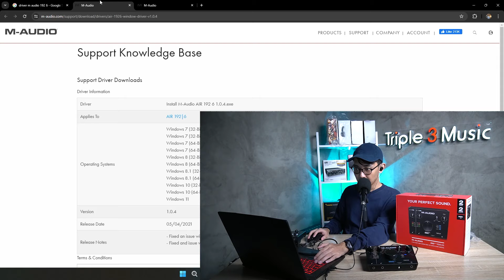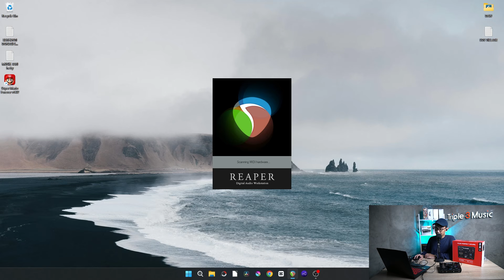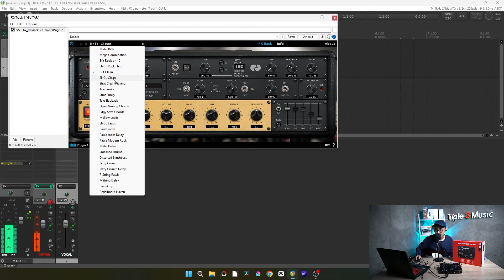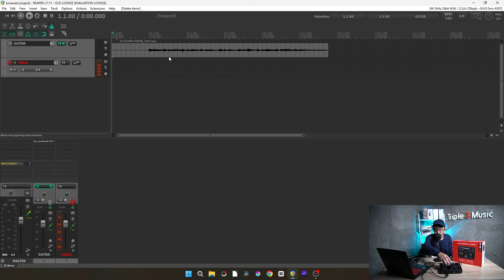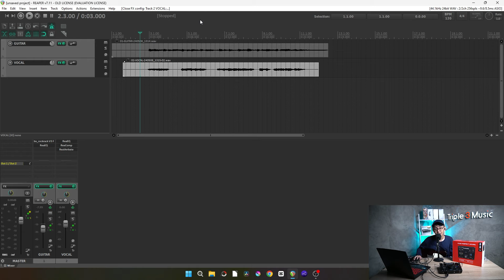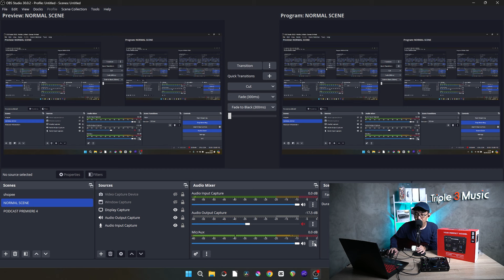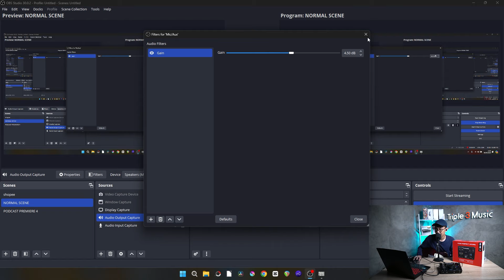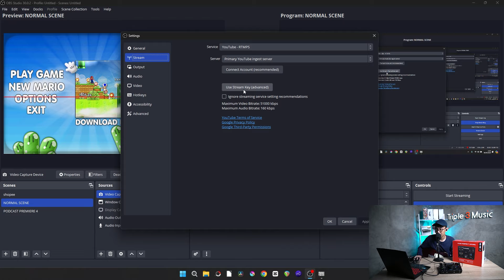Review Audio Interface cuma 2 Jutaan Dipakai Untuk Recording dan Streaming , Preampnya Mantep !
Hallo guys! nah kali ini mimin mau kasih Rekomendasi lagi nih Audio Interface yang bisa digunakan Recording dan Streaming OBS di PC nih! Cocok banget buat temen-temen yang lagi cari soundcard di harga 2 Juta udah bisa menunjang segala mobilitas temen-temen di Dunia Recording dan Streamingan juga~ Simak Videonya sampai Akhir !

Chapter :
0:00 - Opening
2:21 - Recording DAW Reaper
10:09 - Livestreaming
14:52 - Conclusion

Triple3music
Jln Jupiter Tengah I NO,22 BANDUNG 40286
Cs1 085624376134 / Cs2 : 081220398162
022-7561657